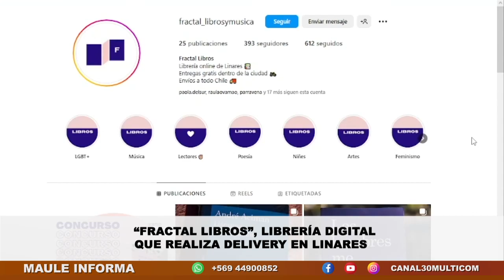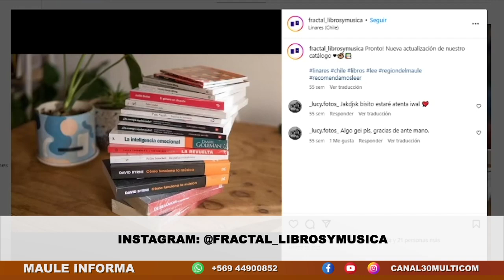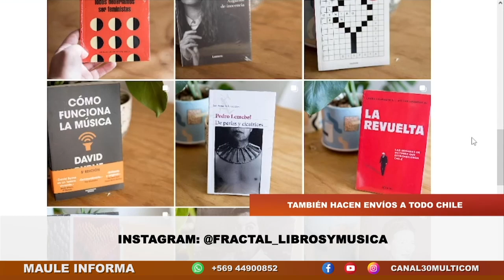“Fractal Libros”, librería digital que realiza delivery en Linares | Miércoles 12.04.23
Música, LGBT+, Poesía, feminismo, artes son parte del abanico de categorías que ofrece la librería online “Fractal Libros”, un emprendimiento linarense que nació en primera instancia por necesidad.

Nota de prensa emitida el día miércoles 12 de abril del 2023 a través de nuestro noticiero central Maule Informa.